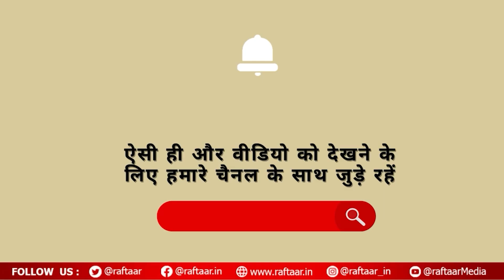क्यों किया था Manisha Rani ने Elvish Yadav को Unfollow ?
After being hanged for a while Manisha got angry, so she talked to Elvish and Elvish refused to update the new cover photo. The dancer-YouTuber also revealed in her vlog that she felt hurt by the way elvish talked to her and said that she does not need fake friends in her life. After this Manisha unfollowed him.